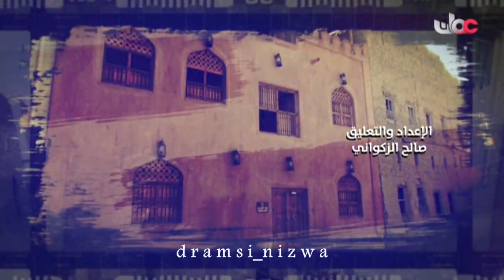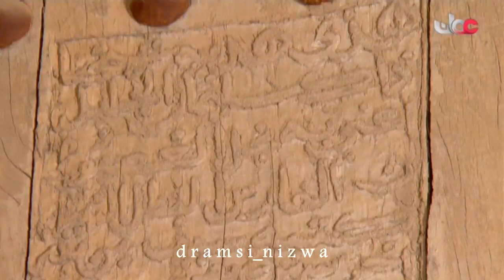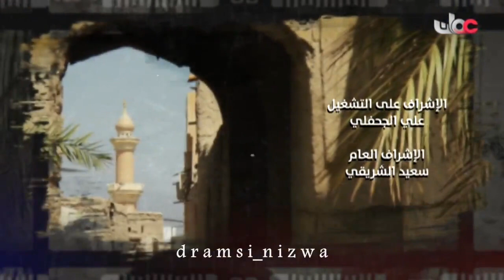حارات عُمانية ( حارة حصن السيف ) بولاية عبري